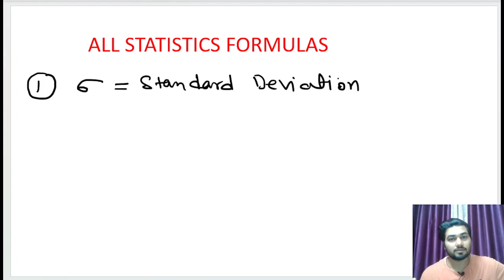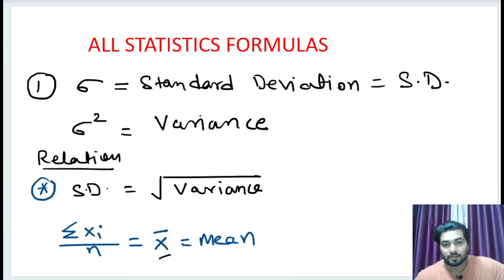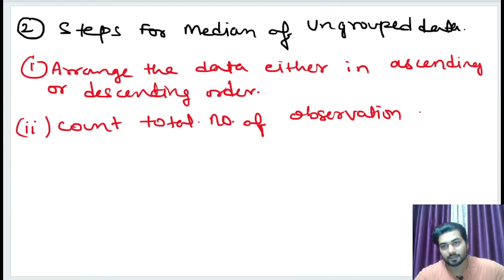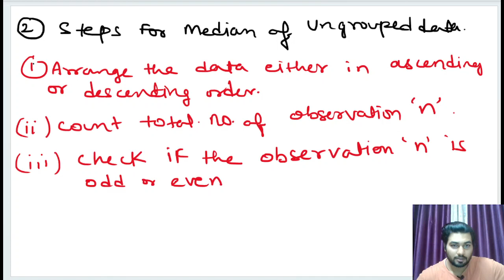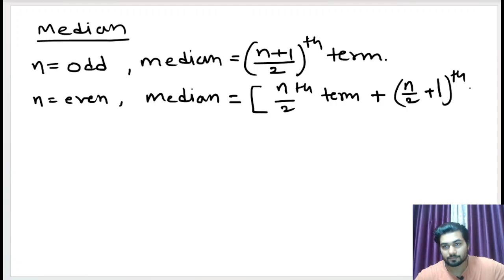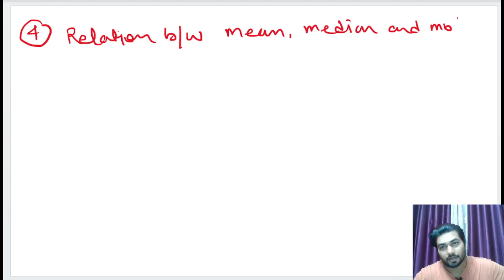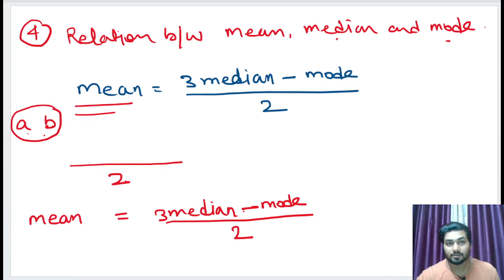Statistics for SSC CGL tier 2 l Mains l Previous Year Question Based Formulas l 2023 l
How to do Statistics for SSC CGL tier 2 l Mains l Previous Year Question Based Formulas l 2023 l Mildly Thoughtful l

SSC CGL tier 2 consists of statistics and probability as one of its very important chapter. In this video all the important formula s for statistics is discussed with all the important previous year questions and tricks.

Queries Solved:
1. important formulas of statistics for ssc cgl tier 2
2. mean,median,mode formula for ssc
3. relationship between standard deviations and variance
4. mean deviation from mean
5. how to find mode